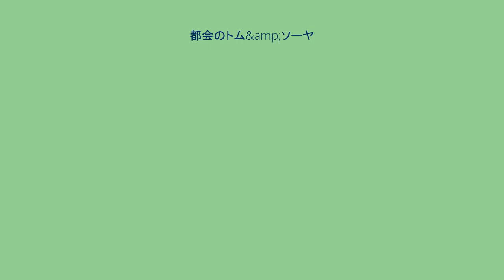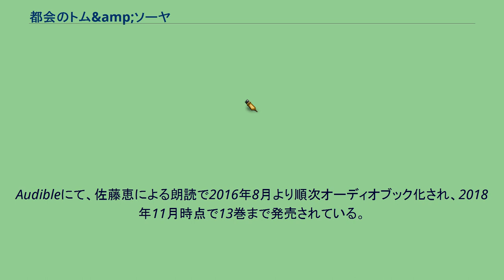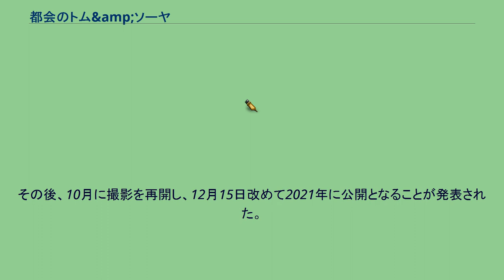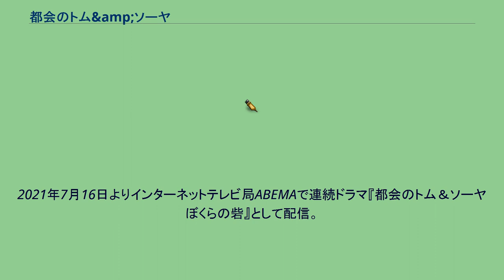都会のトム&amp;ソーヤ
YA!ENTERTAINMENT
『都会のトム＆ソーヤ』（まちのトムアンドソーヤ）は、はやみねかおるによる児童文学の推理小説シリーズ。
にしけいこの表紙と挿絵により、YA!ENTERTAINMENT（講談社）より2003年10月から刊行されている。
略称は「マチトム」。
2021年6月時点でシリーズ累計発行部数は200万部を突破している。
ごく平凡な中学生と大財閥の息子のクラスメイト2人による「究極のゲーム」を巡る冒険を描く。
『少年マガジンエッジ』（講談社）にてフクシマハルカによるコミカライズが2016年1月号から2017年4月号まで連載された。
2019年7月28日のはやみねのサイン会にて実写映画化が発表され、2021年7月30日に公開。
同年7月16日から連続ドラマが開始。
どんな状況下でも生還できるゴキブリなみのサバイバル精神を持ち、平凡で塾通いに追われる毎日を過ごす内藤内人（ないとう ないと）と、大財閥「竜王グループ」の跡取りで学校創設以来の秀才との呼び名が高い、知的頭脳派の竜王創也（りゅうおう そうや）は、都会を舞台に、究極のR.RPG（リアル・ロールプレイングゲーム）を作るために冒険する。
栗井 栄太（くりい えいた）とは、伝説のゲームクリエイター。
実は神宮寺直人、鷲尾麗亜、ジュリアス・ワーナー、柳川博行という4人組である。
創也のライバル的存在。
神宮寺いわく「4人揃ってこそ栗井栄太だ」とのこと。
四人が住む家には罠が仕掛けてあり、簡単には入れない。
なお、世間に顔を出す場合はイータ・エリックと名乗っている。
「クリイエイタ」→「イイタエリク」→「イータ・エリック」（下記、個人データ掲載） 超一流企業。
「デジタルからアナログまで生活をサポートする竜王グループ」というキャッチコピーが有名。
だが、その他「ゆりかごから墓場まで」などバリエーションが出てきた様子。
依頼があればペットの誕生日会から二酸化炭素削減国際会議の企画書、銀行強盗の犯罪計画までどんな計画書もつくってしまう集団。
迷宮入りした事件の約2割が頭脳集団が関わっているらしい。
日本警察は存在すら知らず、竜王グループもこの組織の名称すら不明なため便宜的に「頭脳集団」とつけている（栗井栄太は「作戦屋（みっしょんや）」と呼んでいる）。
存在を公にすることを嫌い、名称を知ろうとした内人達はかなり危険な目にあった。
構成員は一切不明だが、組織の名前も知らずに協力している一般人も多い。
時見も複数所属している様子。
南北磁石（内人と創也）が作るゲームは障害になると判断しており、二人を排除しようとしている。
社会の様々な場所に構成員が存在しており、事件の黒幕であることが多い。
1度RRPGで創也の前に姿を現し、正体を見破られている。
竜王グループから遠ざかっているが、「竜王グループに対抗できるだけの力」を持っている。
義母、妻からあまり信用されていない。
竜王グループを継ぐ気はなく、また義母も継がせようとしていない。
後先を考えない性格は創也に受け継がれている。
内藤内記と知り合い。
竜王グループの開発計画から見放された廃ビルの通称。
四方をビルに囲まれ、入り口はビルとビルの隙間の細い路地を通った先にある。
創也と内人は最上階の4階を中枢部分として利用しており、部屋には創也が拾って修理したパソコンや周辺機器、自家発電機、ミニコンポ、本棚などがある。
牛乳は、腐りやすいため置いていない。
4階まで行くには創也がつくったトラップを突破しなくてはならない。
内人は4階のブーブークッション以外をクリアできたが、ジュリアスは引っ掛かり、私立小学校の制服にタバスコのシミがついたり、髪の毛がかんしゃく玉で白くなるなど、さんざんな目に遭っている。
さらに、2階には暗視カメラ、1・3階には監視カメラがついていて、4階から監視されている。
本作の中のテレビCMでは『アナログからデジタルまで、生活をサポートする竜王グループ』というフレーズを使っている。
はやみねかおる（著） / にしけいこ（イラスト） 『都会のトム＆ソーヤ』 講談社〈YA!ENTERTAINMENT〉、既刊21巻（2021年3月25日現在） はやみねかおる原作、フクシマハルカ作画でコミカライズされ、フクシマのキャリア初の少年誌連載として2015年9月...